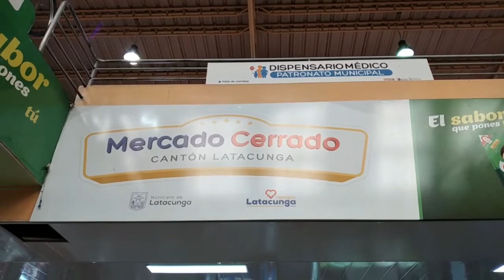PEDIDOS DE LAS COMERCIANTES DEL MERCADO CERRADO LATACUNGA